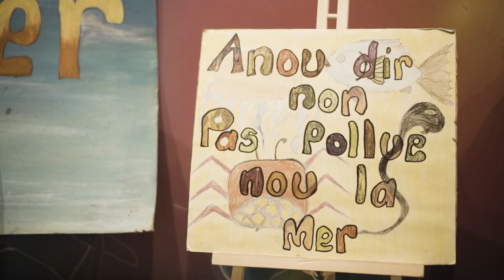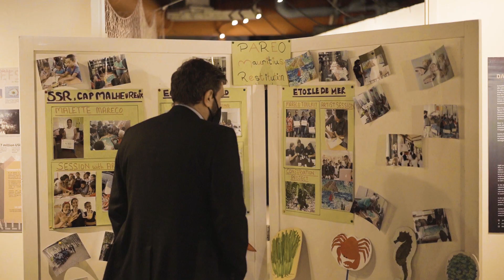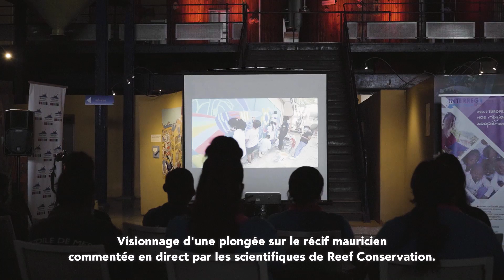🇲🇺 PAREO #1 MAURICE 🇲🇺 Restitution du travail des enfants à Maurice !